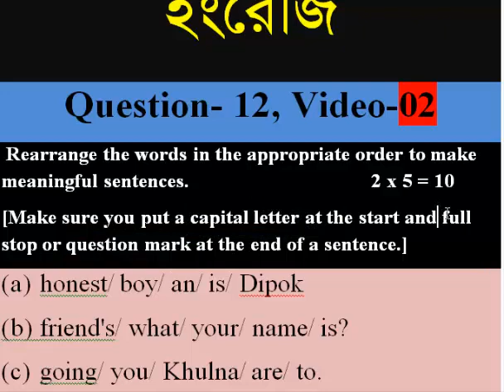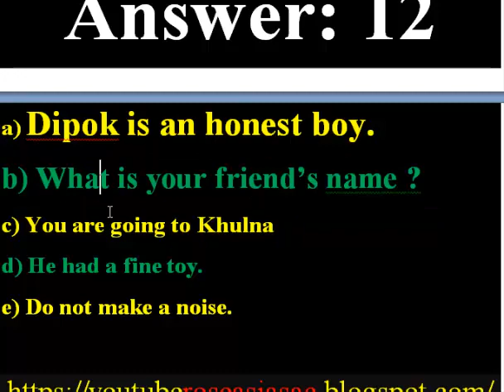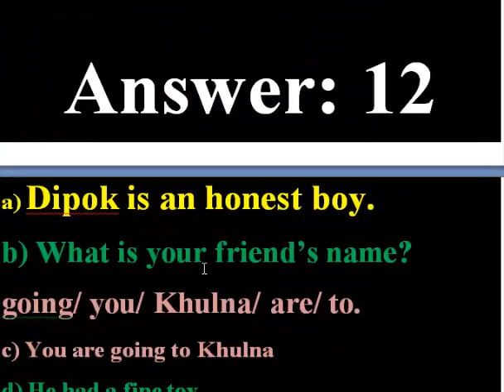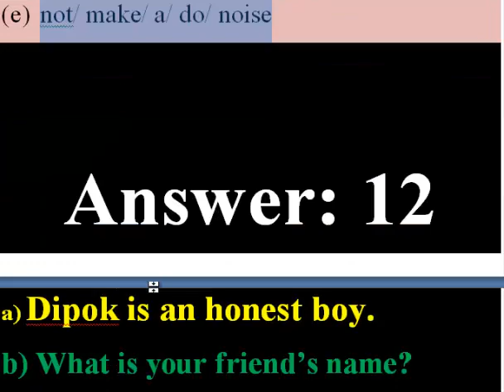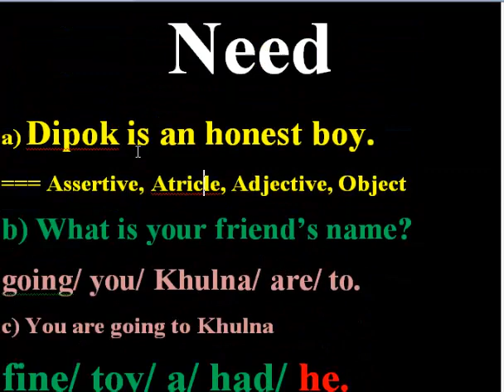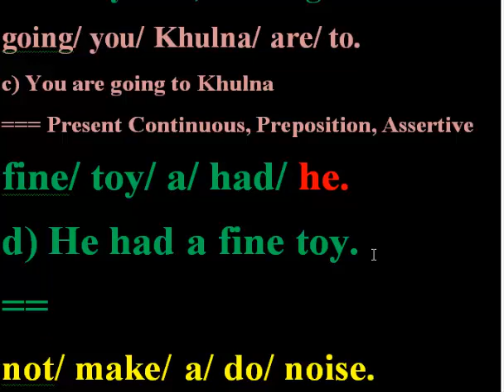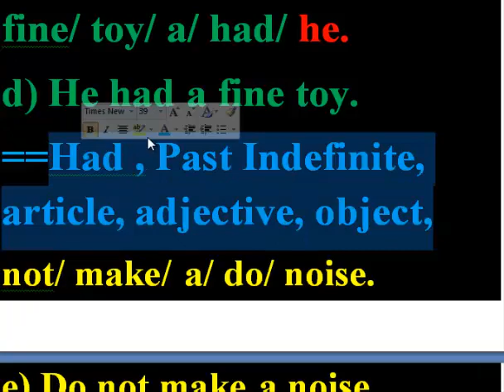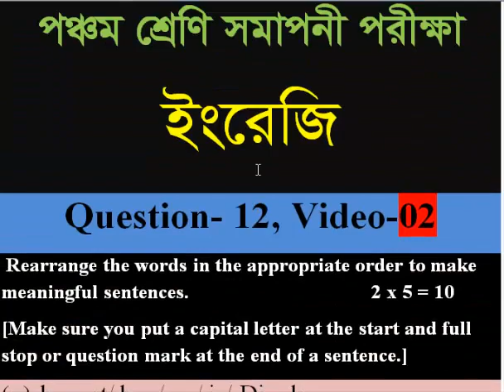Class 5 English || Re arrange from Assertive Sentence || Lec 01 || PEC English || Five || Jamil Sir